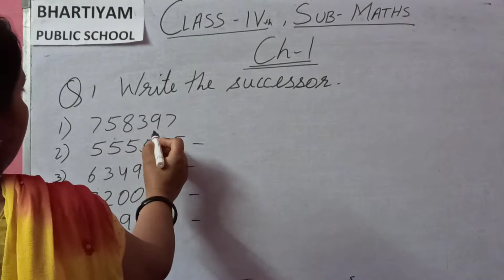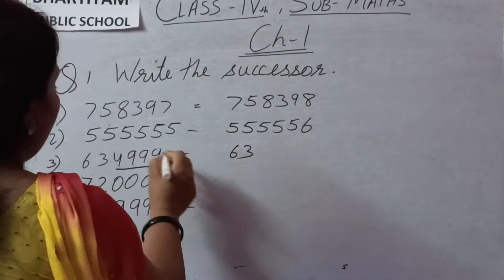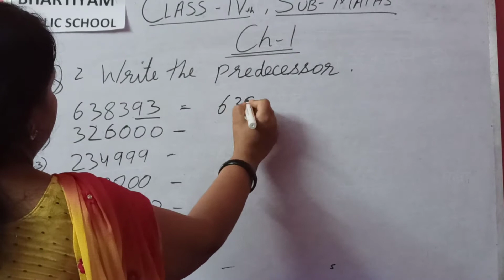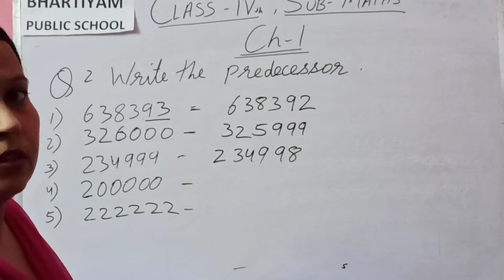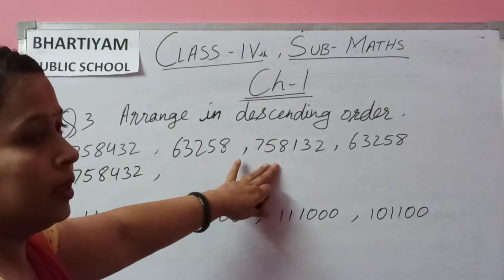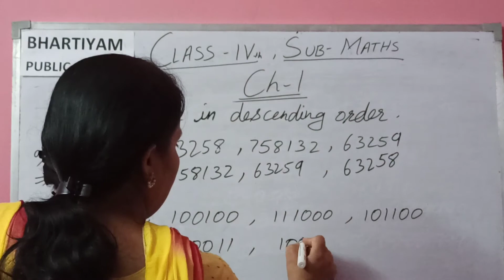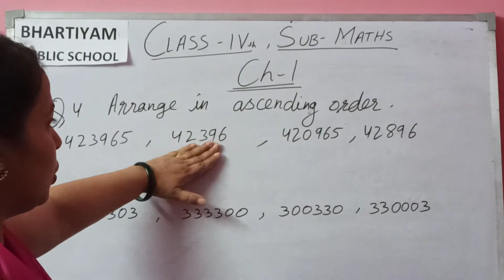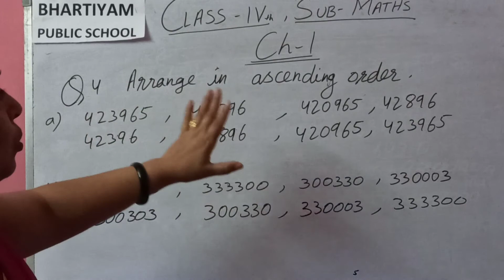Bhartiyam Public School | Class 4 | Maths | Chapter 1 Part 3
This video helps you in doing Successor, Predecessor, Descending order, Ascending order questions.